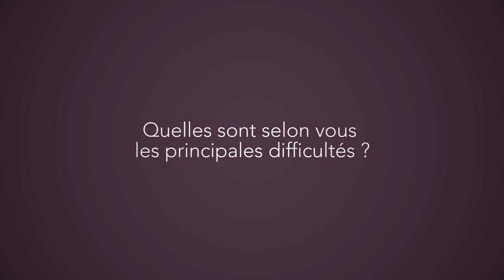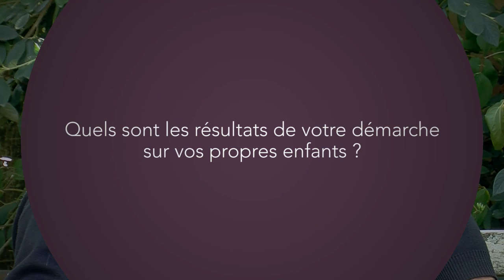Patrick Baronnet : développer une éducation alternative (version courte)